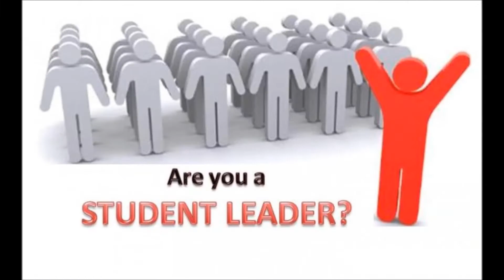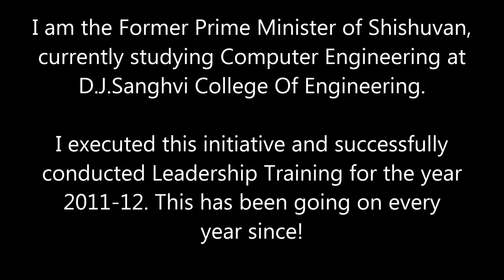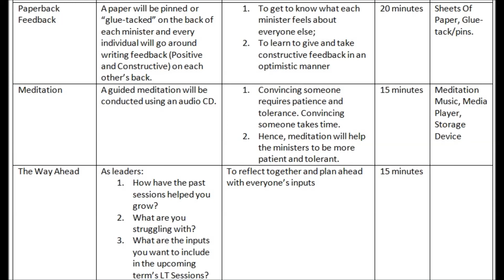What Good Is A Pencil Without A Sharpener?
This video is just an example of how the INTRODUCTION part of your video could be. Your video can be entirely different from this, not a problem! Also, you can have multiple entries from one school!

Please check out our first video "Introduction To Adhyayan Student Leadership Competition". here is the link:-

Here is a link to the Adhyayan Webpage for all the competition details :-

To download Windows Movie Maker software on Windows 7, 8 and 8.1, please use this link: